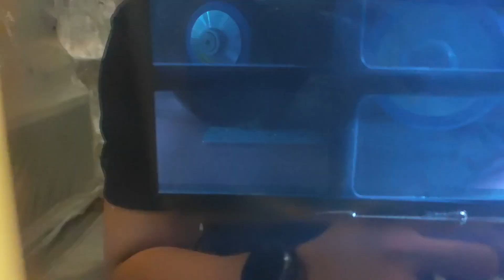Jonsen SGP1000 aluminum parts testing 2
Jonsen Sander
AME Distribution Inc. - Jonsen's Subsidiary in BC, ON Canada